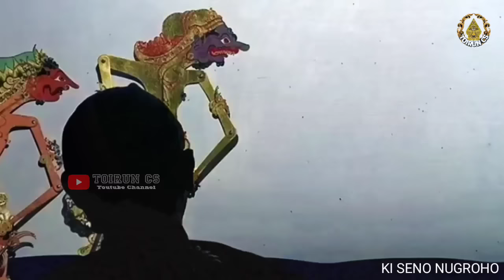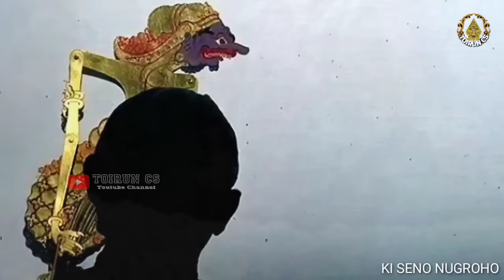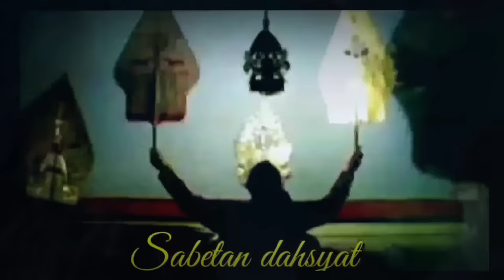DERRR !!!! BOCAH NDUGAL KEWARISAN FULL GEGER SEWENGI KI SENO NUGROHO